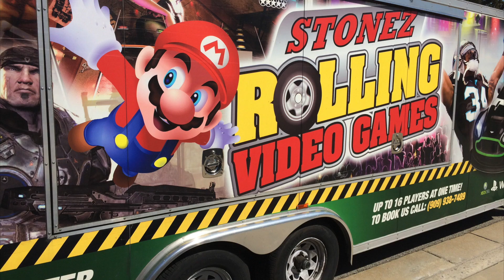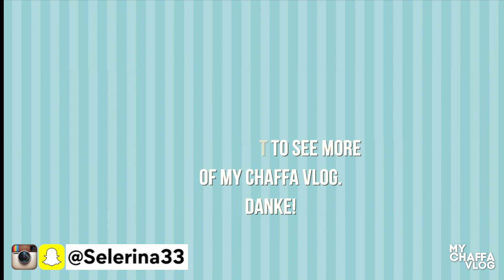Video Game Birthday Party Truck // Ryan's 10th Birthday // Selerina33 // My Chaffa Vlog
Danke.